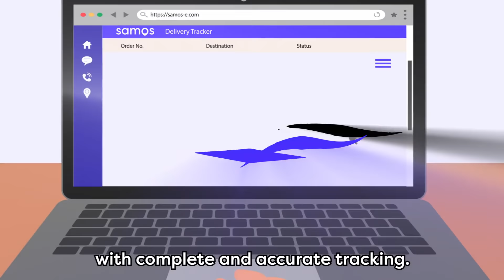Outstanding solution for EU parcel shipping problems.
No VAT, duty, customs or any local handling charges are ever requested from your EU customers before delivery, whether you have an IOSS number or not!

- E-com parcels shipped into Europe delayed for weeks
- EU parcels returned back without any explanation
- Your customers getting extra charges before delivery
- Lost EU sales
- Confused about IOSS and not sure what to do
- Dissatisfied EU customers

Try the UK's 1st hybrid EU shipping solution:

- No customs delays, everything cleared overnight
- One low fixed rate, no surcharges
- 3-7 day delivery time
- Full tracking
- Integrates with just about any platform via API
- Now integrated with Linnworks, Mintsoft, Shopify APP, Despatch Cloud and Ship Theory. We can look at any others.

If you're having problems shipping in to the EU from the UK since Brexit - this is for you!
Whether you have an IOSS number or not, we can deliver across the EU - and your customer will NEVER have to pay any VAT, duty, customs charges or any additional handling fees before delivery.

We carry and clear all parcels in to the EU ourselves. Fixed parcel rate - Germany £9.99 | France £10.49 | Spain £13.49